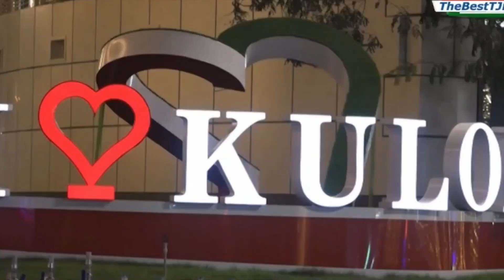Суруди Кулобҷон 2020 Аслиддин Чураев Surudi Kulobjon 2020 Asliddin Juraev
Asliddin Juraev Kulobjon